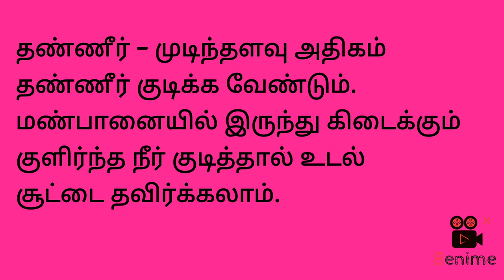கோடைக்காலத்தில் சாப்பிட வேண்டிய உணவு வகைகள்summer food tips# healthy tips#